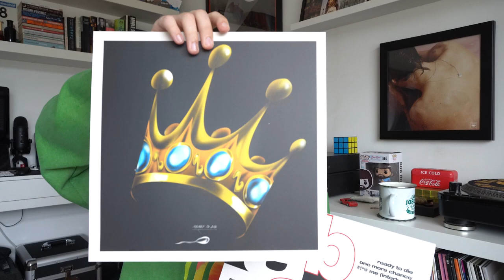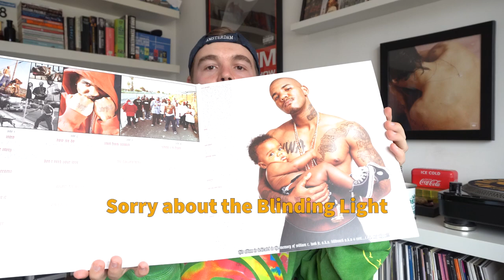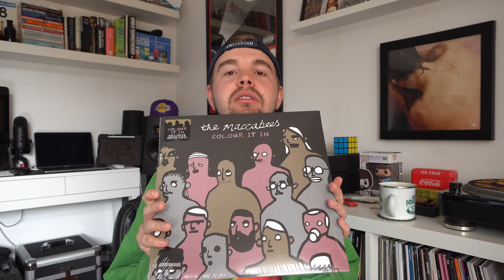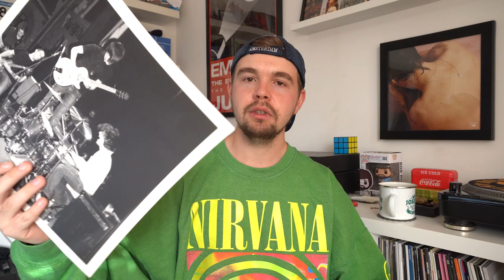Vinyl Record Update! - #003 | Brighteyes, Gravediggaz, The Maccabees + more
A few records that arrived over the summer!

Most of these are from a subscription service @VinylMePlease as well as an album from Record Store day 2022!